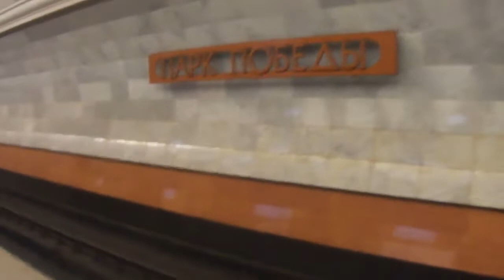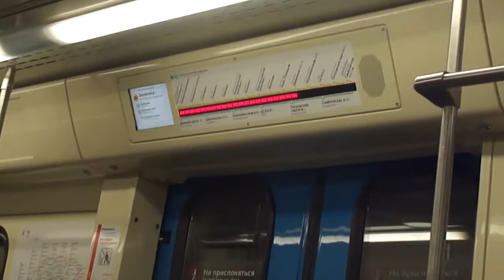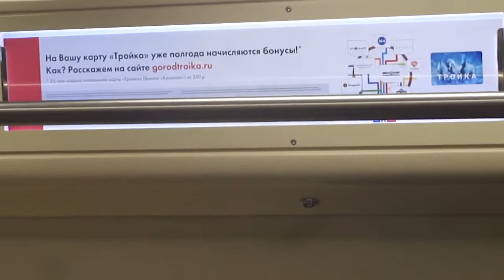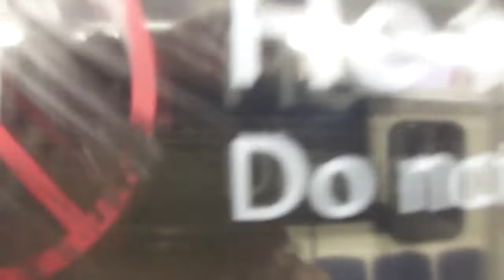Moskow Metro Stahon park Pobedy Поезд 81 760 761 Перегон Парк победы - Хорошевская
Снято В 2019 Году